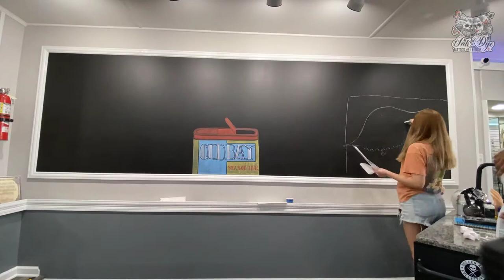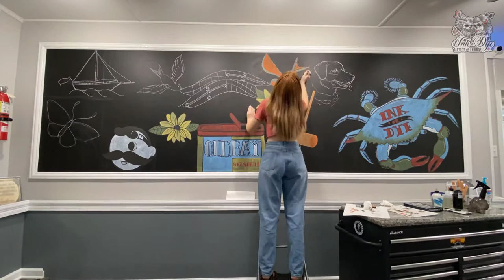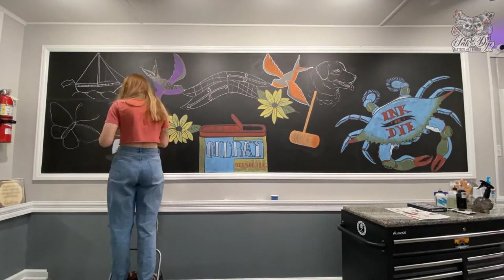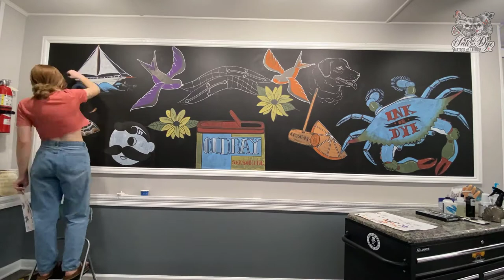Maryland Chalkboard Mural by Hailey Holte at Ink or Dye Studio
Check out this awesome Maryland themed chalkboard mural by the very talented Hailey Holte. Let's help her kick start her promising art career by liking and sharing this video. You have to see this in person!